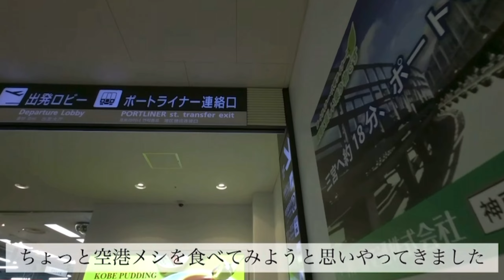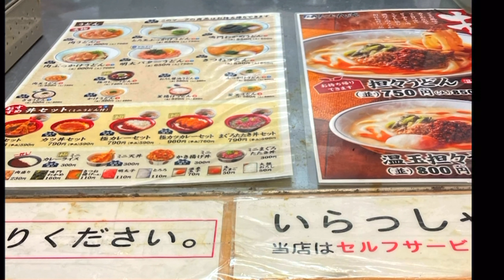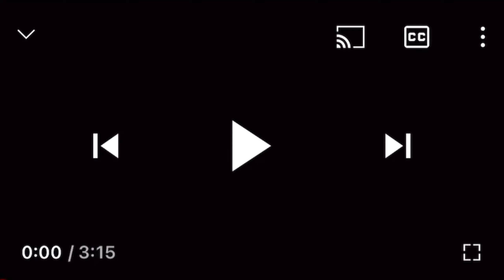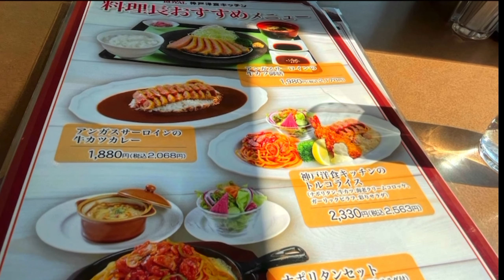神戸空港で食べれる洋食・うどん2店舗紹介します！Introducing 2 Western and Udon restaurants that you can eat at Kobe Airport!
今回は以前ご紹介した神戸空港のレストランをご紹介します！
フライト前・フライト後に食べる所の参考になれば嬉しいです！
2店とも美味しいお店です！

This time, I would like to introduce the restaurants at Kobe Airport that I introduced earlier!
I hope it will be a good reference for eating before and after the flight!
Both are delicious!